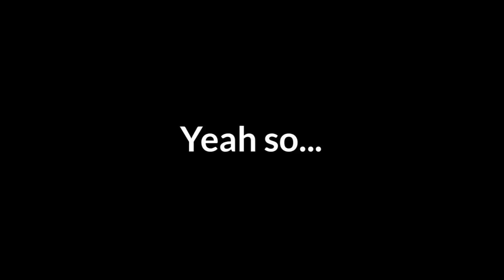I’m looking for your voicing action for my video!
This was so exciting to tell you Guys!!
[🍁bye my falls!!🍁]